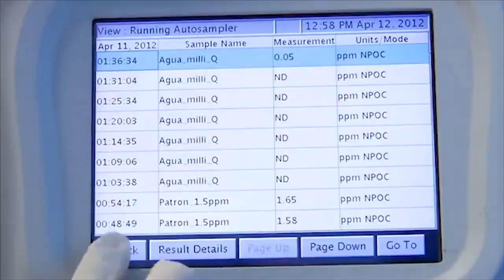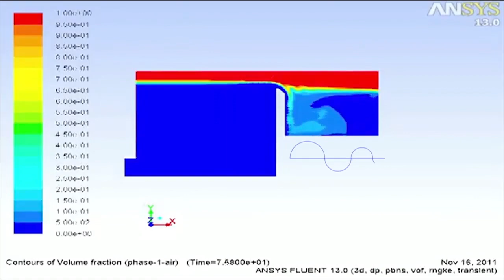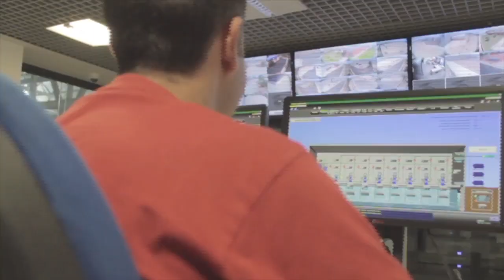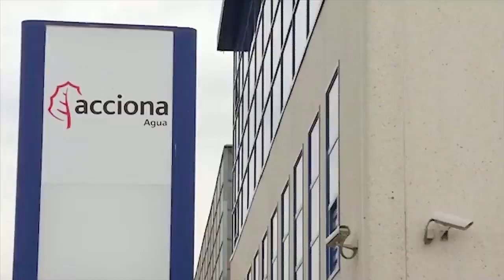ACCIONA Agua 2015: Leaders in the water treatment sector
ACCIONA Agua leads the water treatment sector with its ability to design, build and operate drinking water plants, wastewater treatment plants, tertiary treatments for recycled water and desalination plants using reverse osmosis. This video demonstrates some of ACCIONA Agua's grandest projects as well as the R+D+i support that underlies each facility.